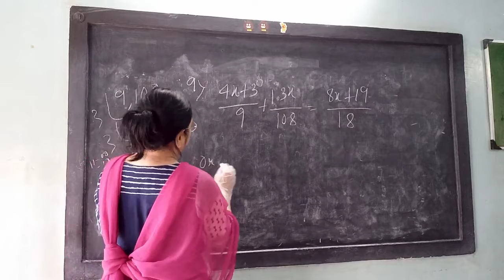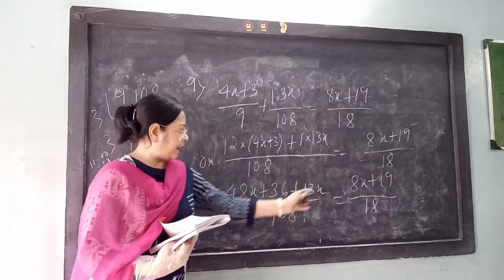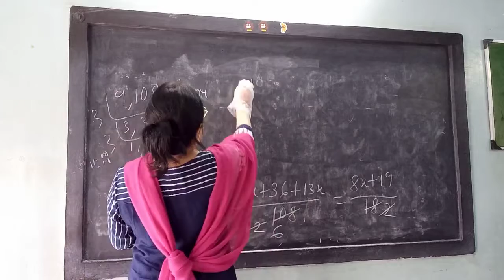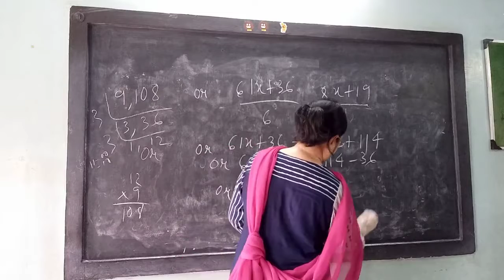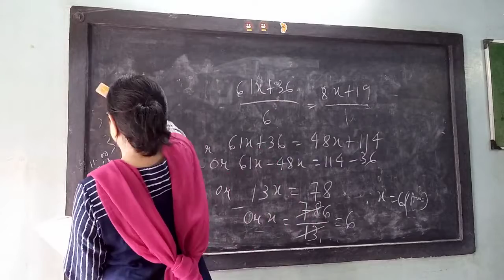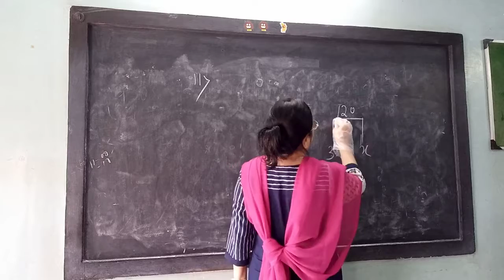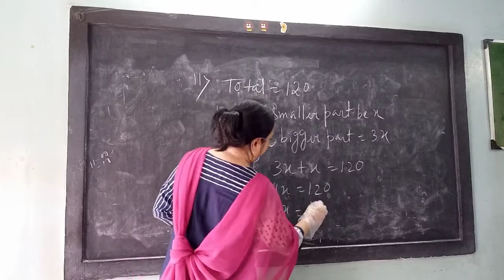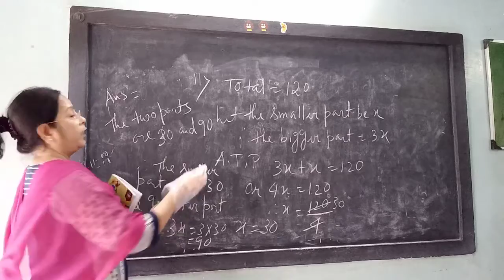Class 8 Maths ( Ex 5 Part 2)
Malabika ma'am